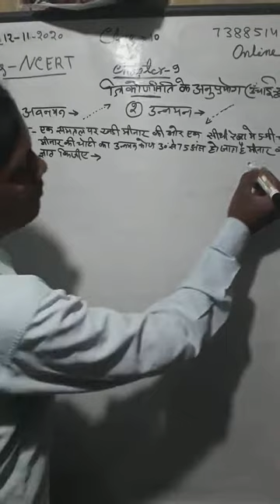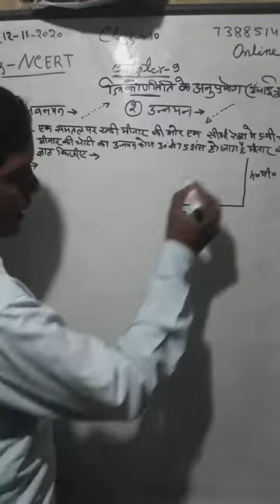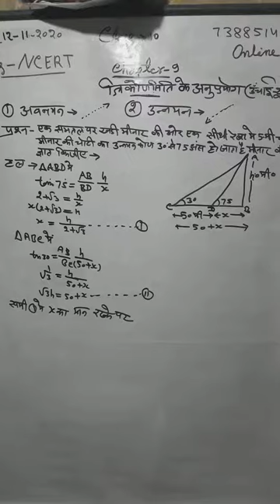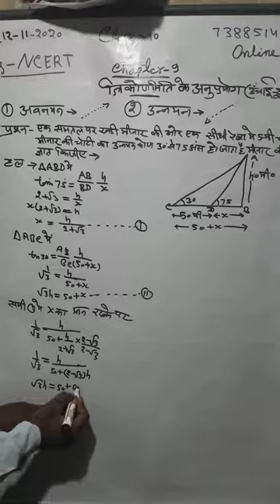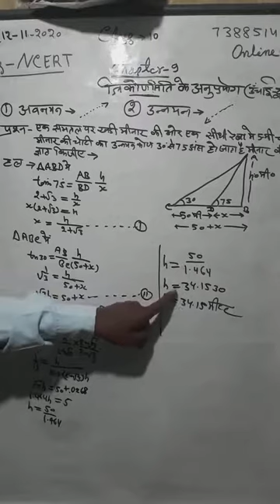MATHEMATICS 10th UPBOARD/CBSE/MP/HR/bihar BOARD एनसीईआरटी बुक के अनुसार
Hindi medium ncert book
atite mspup edu
onlion coching class onlion
10th Mathematica||Cbse||UP||MP||HR || Bihar || Rajasthan ||  JA./UK.Board एनसीईआरटी बुक के अनुसार

1.10th Mathematics video
2.10th Mathematics  Chapter  1
3.10th Mathematics Chapter 2
4.10th Mathematics classes
5.How Mathematics  question
6.10th Mathematics Chapter 1 Arithmetic progression
         10th Mathematics in Hindi 10th Mathematics part 1 practice set 1.1
10th Mathematics Trigonometry  10th Mathematics exercise 1.3 10th Mathematics 2.2
     #  UpBoard Mp Board HR Board Rajasthan Board Bihar Board jharchamd Board Uttarachand Board Cbse Board  Atite Mspup.edu   Board EXAM 2021 parmotion  Mathematics solution  study material and Analysis Math Example